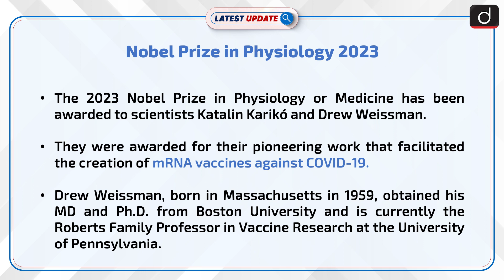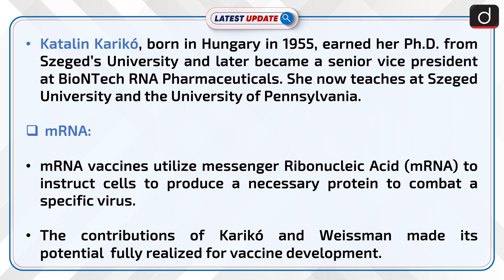Nobel Prize in Physiology 2023 | Latest Update | Drishti IAS English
The 2023 Nobel Prize in Physiology or Medicine celebrates the groundbreaking achievements of scientists Katalin Karikó and Drew Weissman. Their invaluable contributions have paved the way for the development of mRNA vaccines, offering a robust defense against COVID-19.